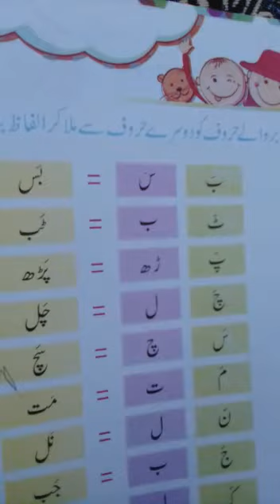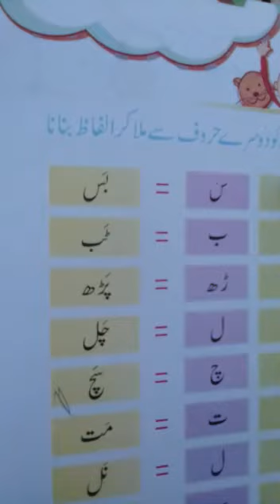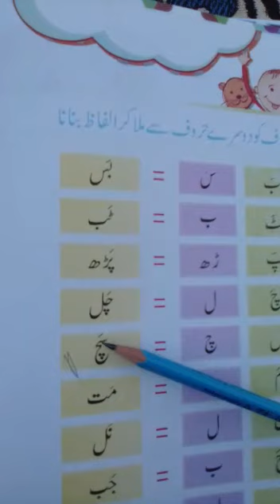Class prep topic (lifaaz ko Milana)pg42half